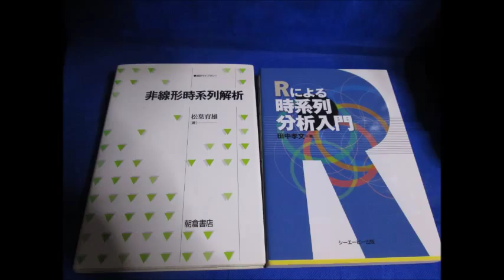スライドショー 超音波‹発振・測定・解析›（超音波テスター）